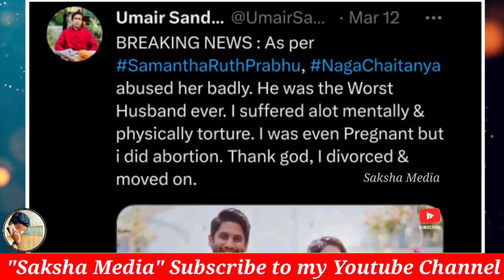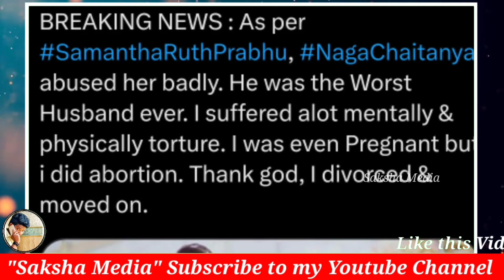ಸಮಂತಾಗೆ ಚಿತ್ರ ಹಿಂಸೆ ಕೊಡುತ್ತಿದ್ದ ನಾಗ ಚೈತನ್ಯ | ನಿಜಾಂಶ ಬಾಯ್ಬಿಟ್ಟ ನಿರ್ದೇಶಕ | Samantha Talks | Kannada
Saksha Media.

Saksha Media